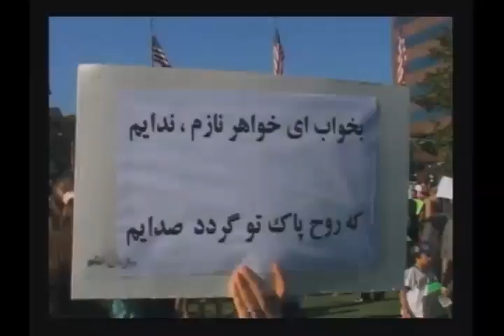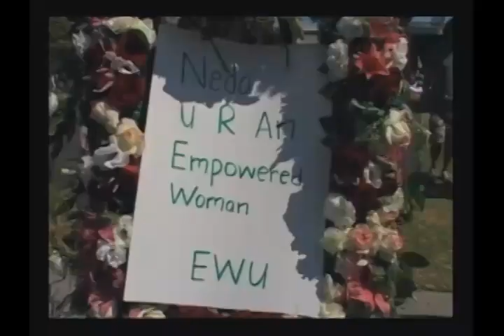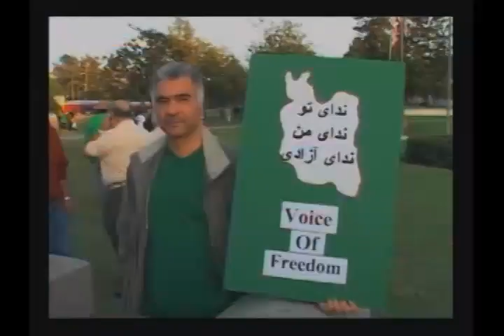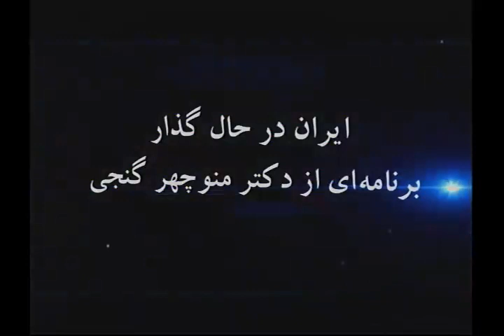dr ganji 07/01/12